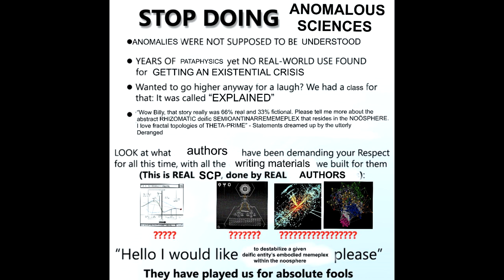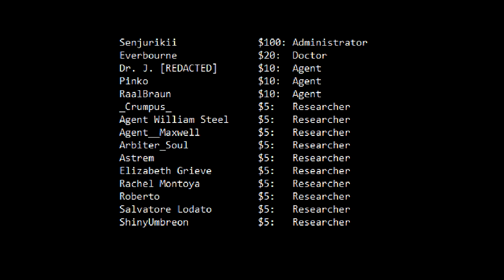r/DankMemesFromSite19 - Five by Five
Everything is ok. Five by five even.